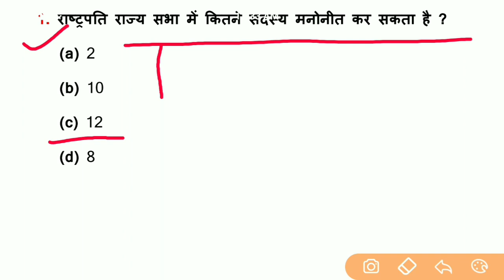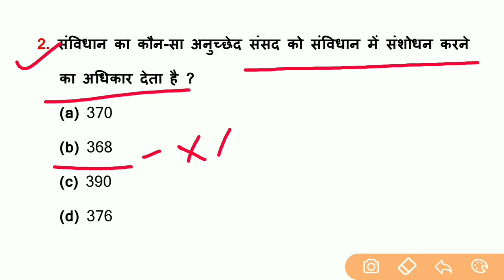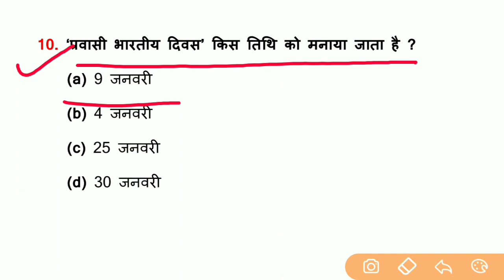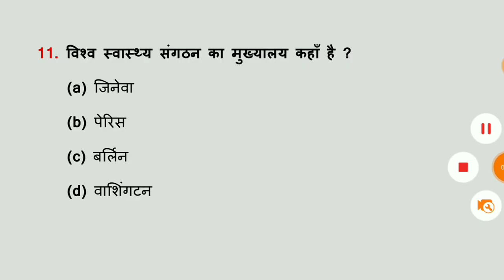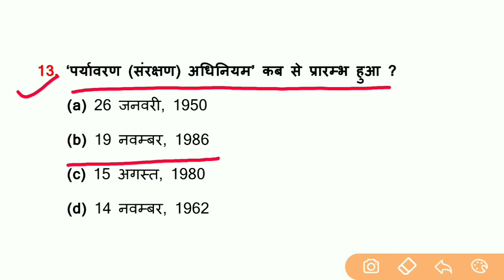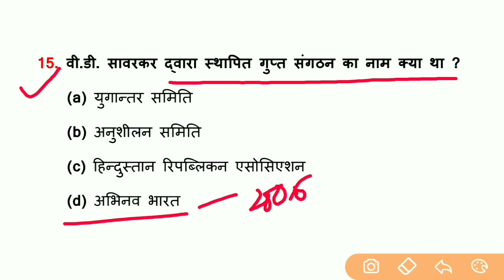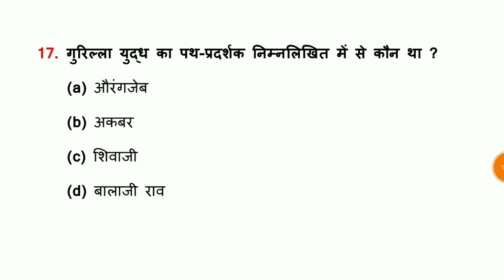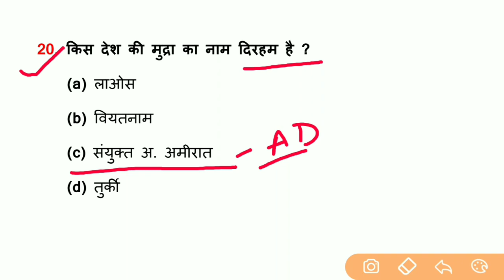Top 20 Science & GK Questions For - RAILWAY NTPC, GROUP D, SSC CGL, CHSL, MTS & all exams